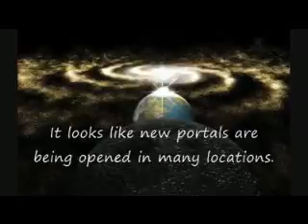Gulf of Aden Mysterious Vortex Ancient Eye of Ra has been awakened 2012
Gulf of Aden Mysterious Vortex Warned Is Creating Global Weather Catastrophe Ancient Eye of Ra has been awakened. Report by Admiral Maksimov of Russia's Northern Fleet.